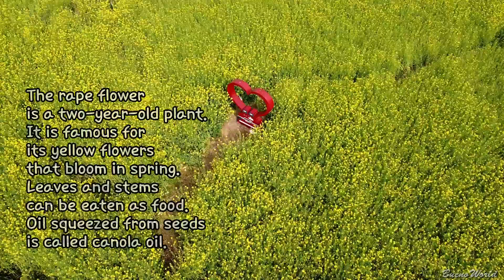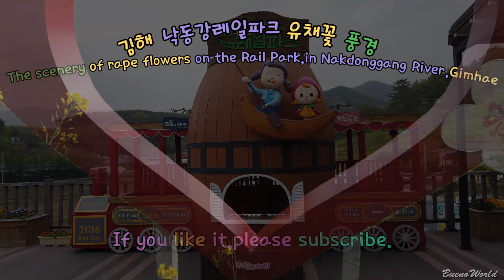김해 낙동강레일파크 유채꽃 풍경(The scenery of flowers on the Rail Park in Nakdonggang,Gimhae)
金海洛东江铁路公园油菜花风